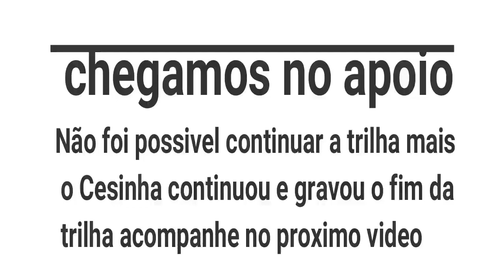Trilhão do CURRUPIRA 2 !!! Me derrubaram aqui oh! 😂😂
segunda parte do trilhão do currupira